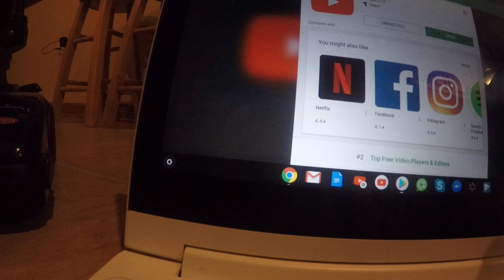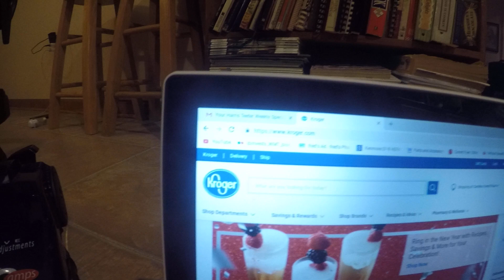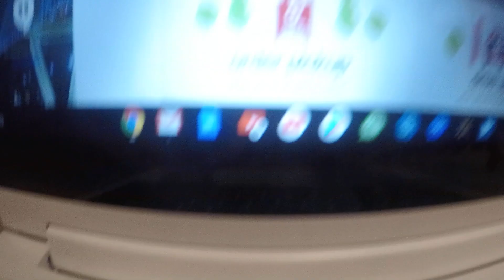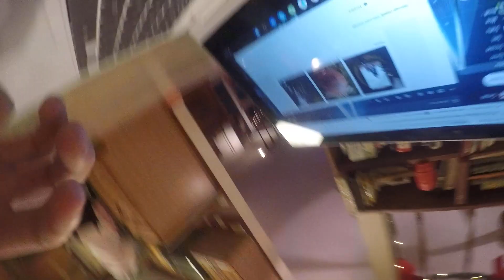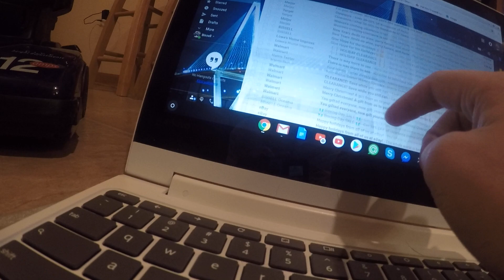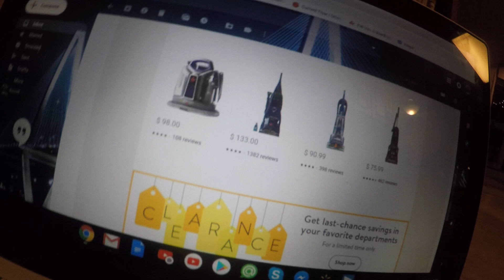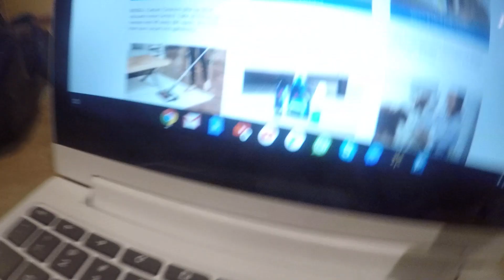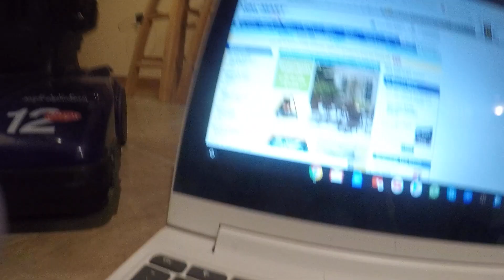shopping at walmart